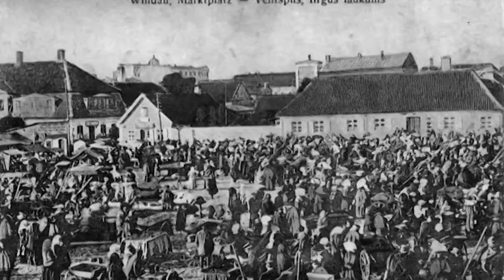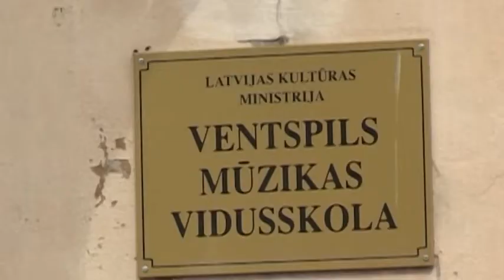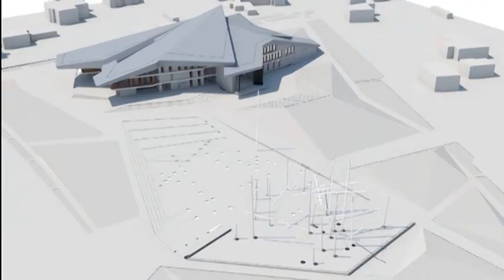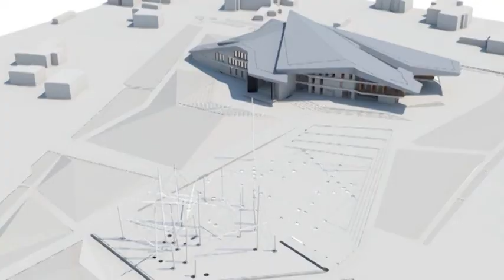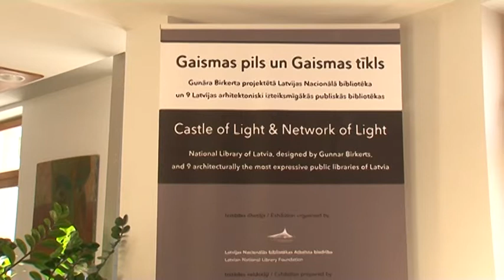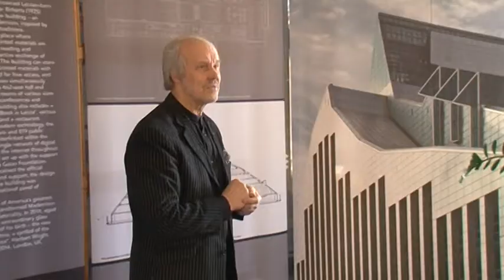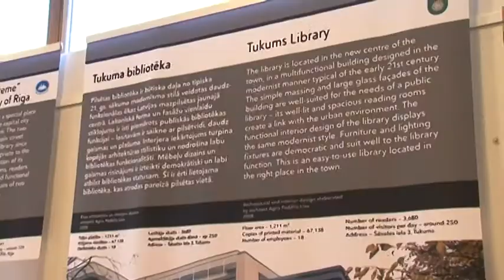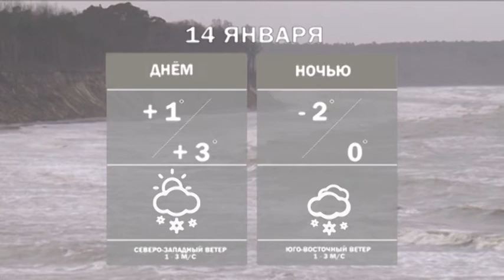Новости Вентспилса 2017.01.13